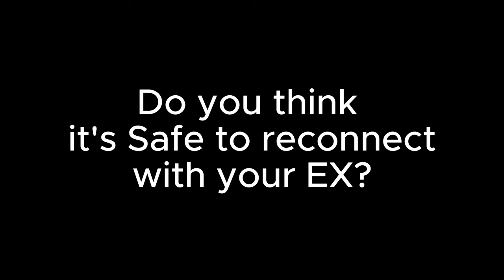“MY EX” | Latest 2024 Film || Skbeatz Records Films Number 2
He meets His EX After 4 years. Watch What Happens Next to Him and His Fiancee | Skbeatz Films

Title: “RESURFACE”

So, there's this dude named Jacob.
He goes to a restaurant with his buddy to grab a bite. But guess what? Right when they're about to sit down, Jacob spots his ex, Brenda. And get this, he hasn't seen her in years!

Last time they saw each other, Brenda said she was going to study in China. But then, she blocked Jacob on all social media platforms, like WhatsApp and stuff. Ouch, right?

Fast forward two years, Jacob moves on and starts a new chapter in his life. But now, it's been 4 years since they last saw each other, and Jacob's feelings for Brenda starts to resurface.

The catch? He's engaged and getting married to his fiancee in just a month!

So, what do you think about this situation?

Filmed & written by ​⁠​⁠ Skbeatz Records